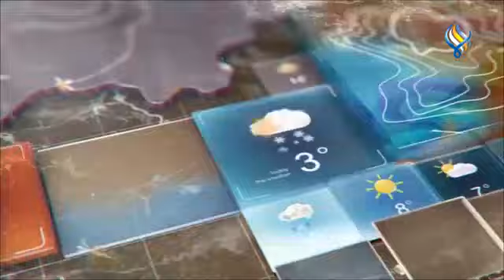النشرة الجوية 04 01 2024